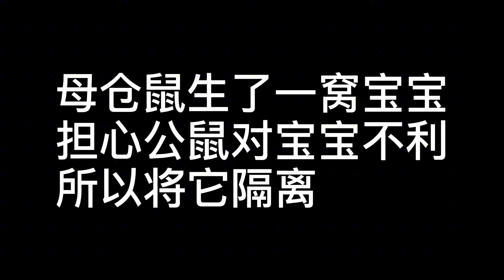公倉鼠越獄只為找回老婆孩子，時隔多日母倉鼠還會認它嗎？【寵物爭霸】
公倉鼠越獄只為找回老婆孩子，時隔多日母倉鼠還會認它嗎？

歡迎來到【寵物爭霸】官方頻道
YouTuber愛手工的寵物YouTuber👦
頻道是一起觀察研究小動物的頻道🐀